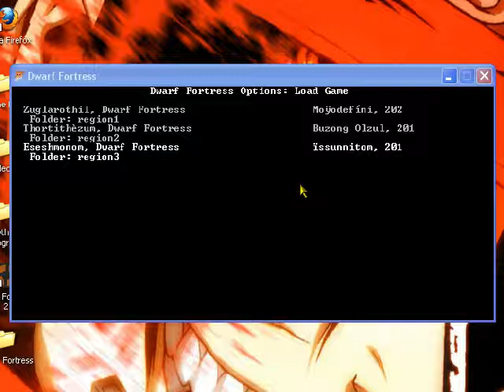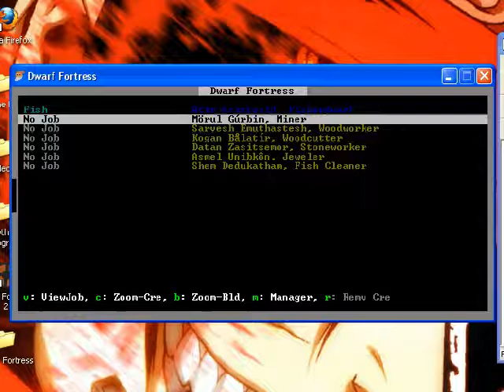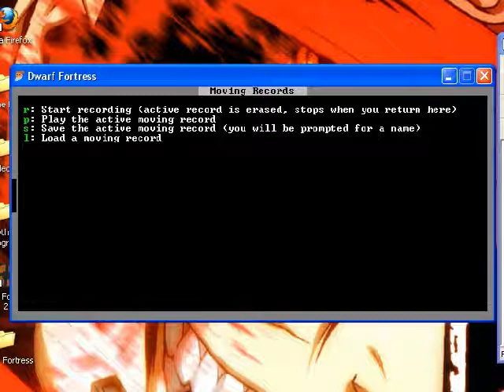I try to figure out Dwarf Fortress: Part 3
I made alot of progress this time, I think I have the basic building blocks to figuring out the rest.